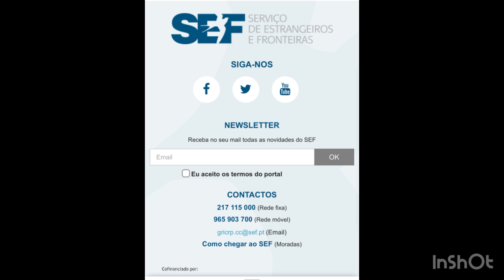Horário certo ligar pro SEF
Rede fixa
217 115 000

Para marcações e informações
Rede móvel
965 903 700